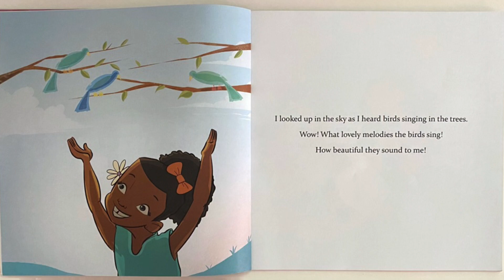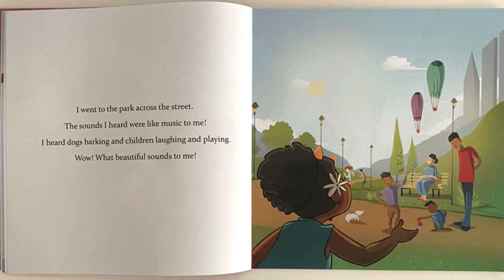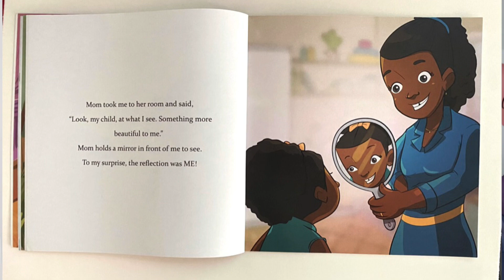The Adventures of Lizzy Madison In Beautiful Me! By Franciner Diane Riley | Read Aloud with Princess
Please join me in reading this cute and positive kids book!

You can find your own copy of this book

Thank you so much for reading with me today!